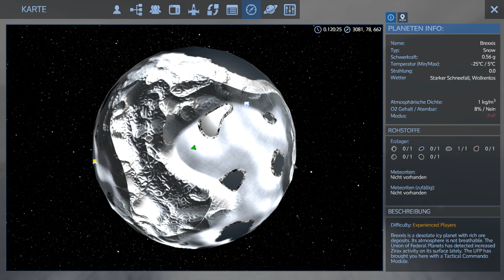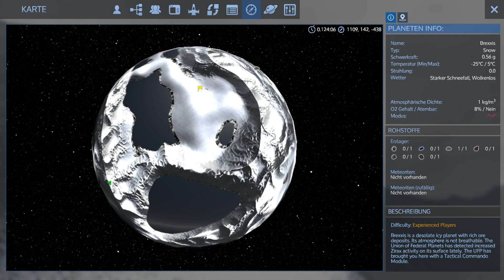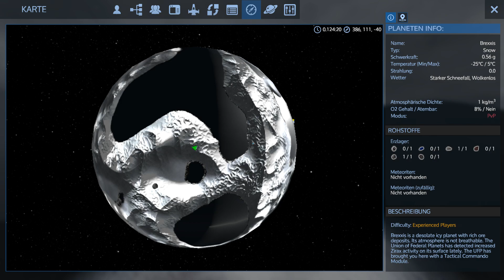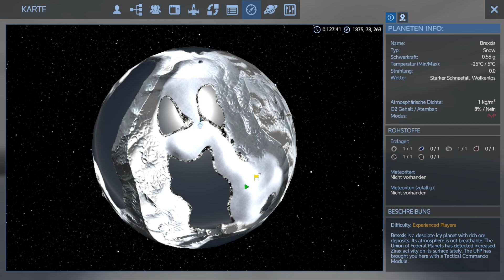Empyrion Galactic Survival - rum scouten - 08 - [Gameplay German Deutsch]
Alpha 7.0 - Empyrion Galactic Survival Gameplay German Deutsch

► Eckdaten zum Spiel:
Empyrion Galactic Survival (2017)